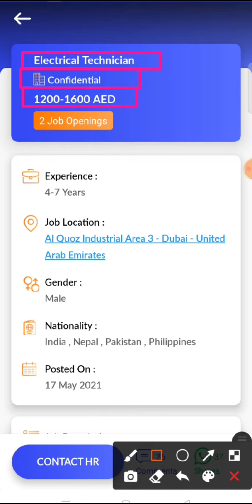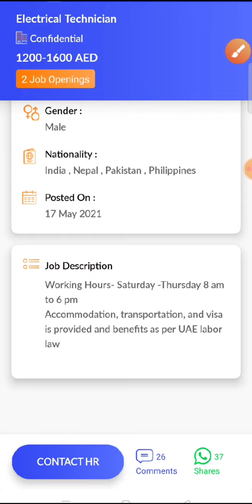JOB IN UAE / Role: Electrical Technician / Company: Confidential / Salary: AED 1200 - 1600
44..Check out this job opening on the Skillbee app that is available for you:

Role: Electrical Technician

Company: Confidential

Openings: 2

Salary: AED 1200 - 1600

Experience: 4 - 7 years

Job Location: Al Quoz Industrial Area 3 - Dubai - United Arab Emirates

Interview Location: Al Quoz Industrial Area 3 - Dubai - United Arab Emirates

Follow SkillBee :-